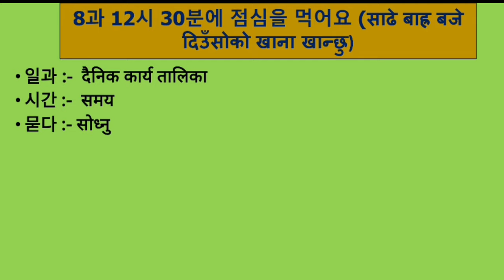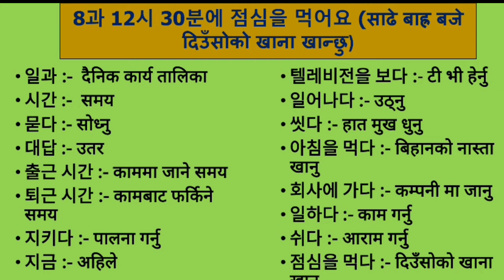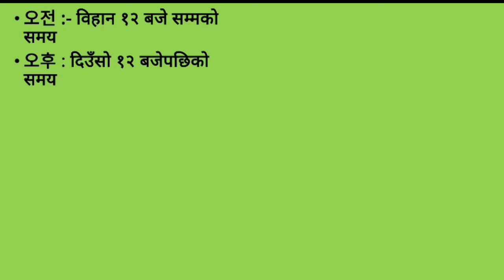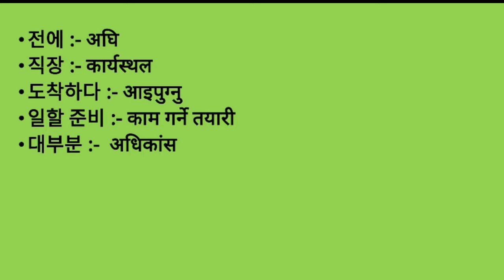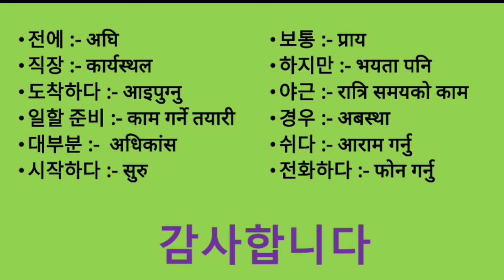EPS-TOPIK BOOK MEANING UNIT-8FOR UBT EXAM 2023#Chpt_1_to_7_👇👇👇epsnepal2023exam.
EPS_TOPIK_BOOK_MEANING_UNIT_8_FOR_UBT EXAM 2023|8과 12시 30분에 점심을 먹어요 (साढे बाह्र बजे दिउँसोको खाना खान्छु )